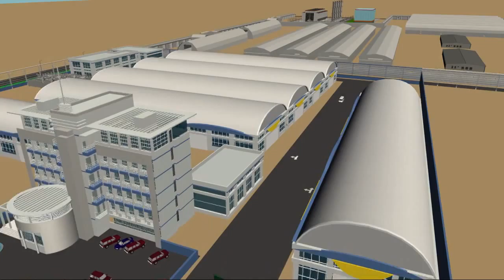DEMO_TOMA_IDA_4